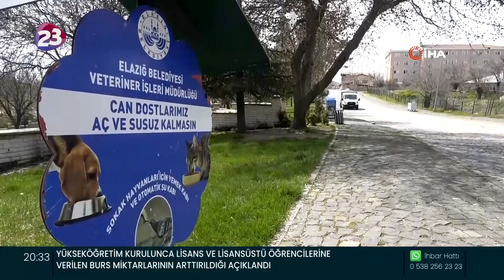ELAZIĞ'DA SOKAK HAYVANLARI UNUTULMADI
ELAZIĞ BELEDİYESİ EKİPLERİ, 4 NİSAN SOKAK HAYVANLARI GÜNÜ DOLAYISIYLA PARKLARDA BULUNAN NOKTALARA MAMA VE SU BIRAKTI